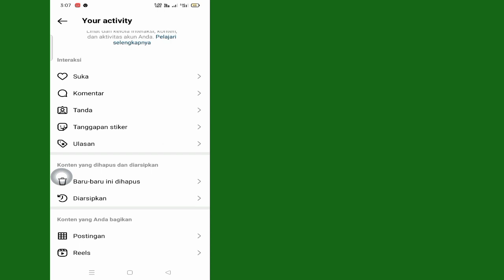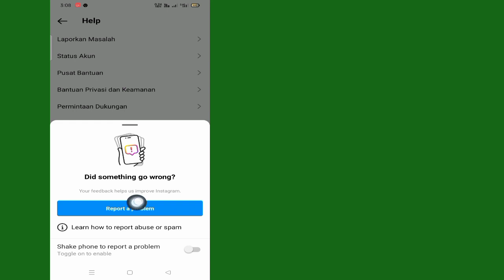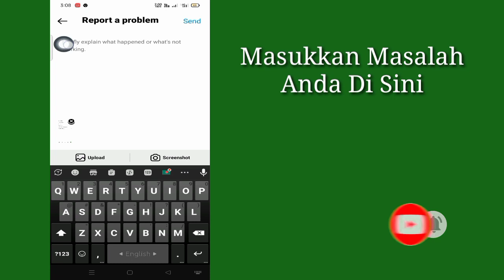Cara Menghapus Saran Pencarian Instagram Saat Mengetik (baru 2023)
Di Video Ini Saya Akan Tunjukkan Cara Menghapus Saran Pencarian Instagram Saat Mengetik (baru 2023)|Saya Akan Tunjukkan Proses Termudah Untuk

Jadi Tonton Terus Video Lengkapnya Tanpa Dilewati Untuk Pelajari 2 Cara Menghapus Saran Pencarian Instagram Saat Mengetik (baru 2023)